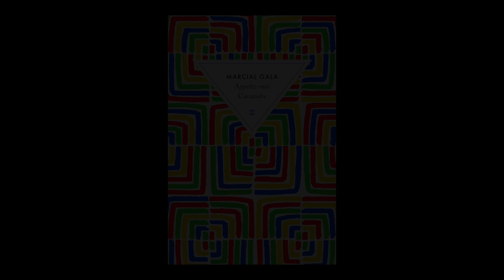Marcial Gala - Appelez moi Cassandre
À l'occasion du Festival America 2022 à Vincennes, Marcial Gala vous présente son ouvrage "Appelez moi Cassandre" aux éditions Zulma.